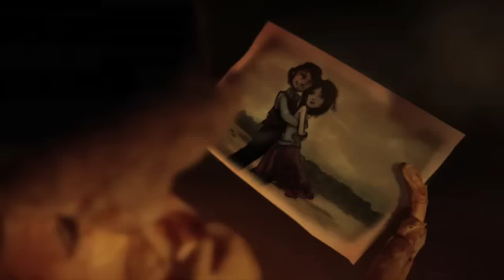Emre Altınok Dört Duvar / Animasyon klip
Emre Altınok Dört Duvar 2011